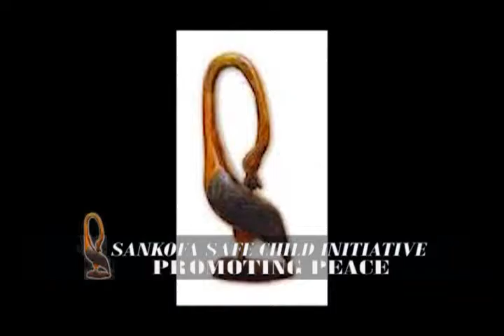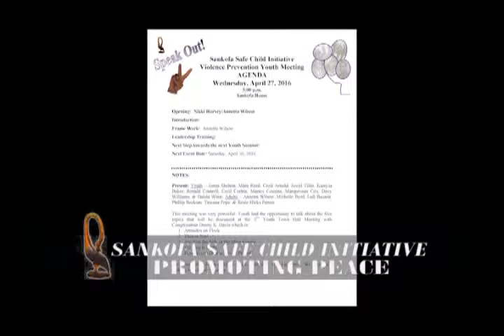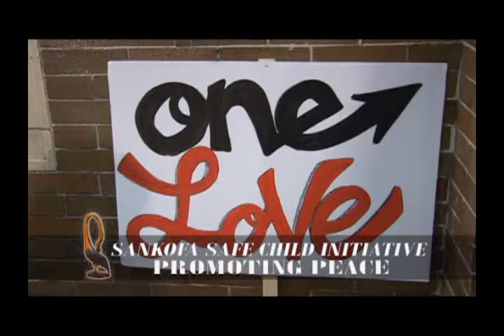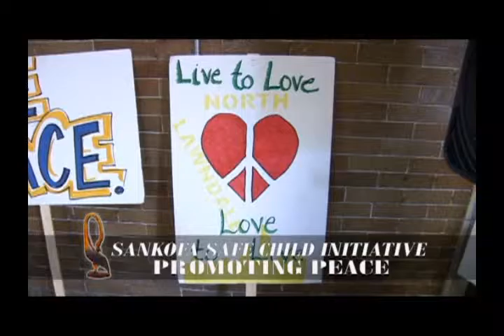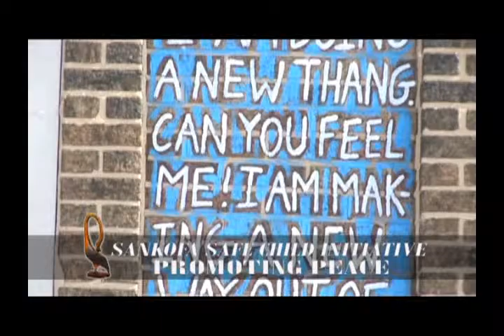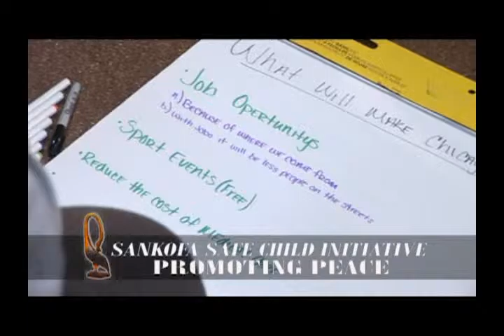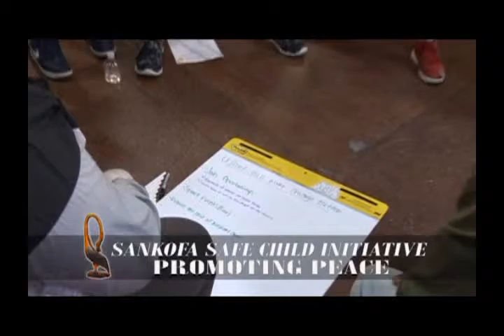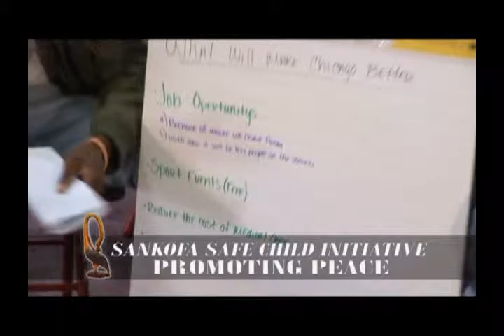SANKOFA SAFE CHILD INITIATIVE PROMOTES PEACE 2016